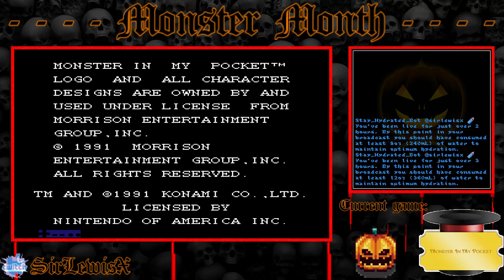┌|°з°|┘ Monster Month day 17 - NES spooktacular game 6 - Monster in My Pocket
Not a dick joke... honest.